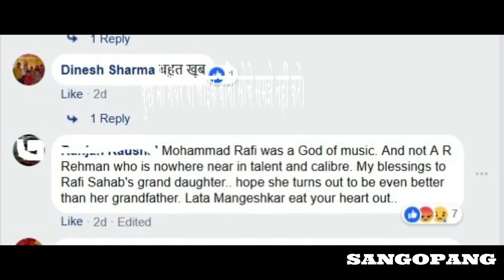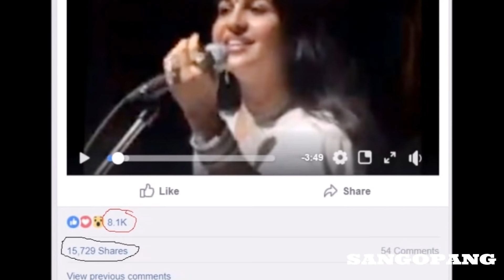who is mohammad rafi 's grand daughter?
सांगोपांग :  सोशल मीडिया पर जिसे मोहम्मद रफी की पोती बताकर वायरल किया गया वह दरअसल गीतांजलि राय हैं। गीतांजलि का जन्म अमृतसर में हुआ और पढ़ाई मुंबई में। वह अध्यापिका, गायिका व प्रेरक वक्ता हैं और यूट्यूब पर उनका खुद का चैनल है।